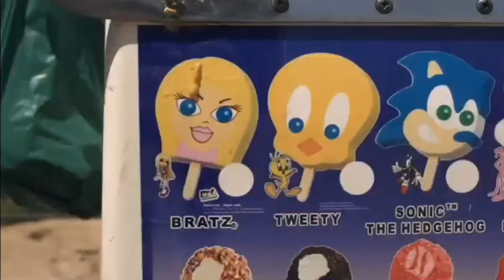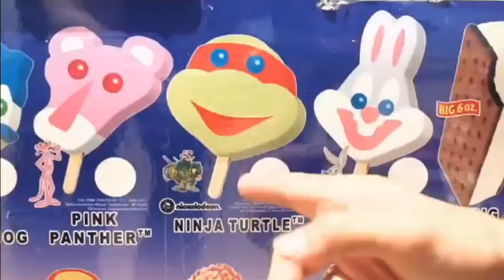OLD JUAN ROAD REMIX